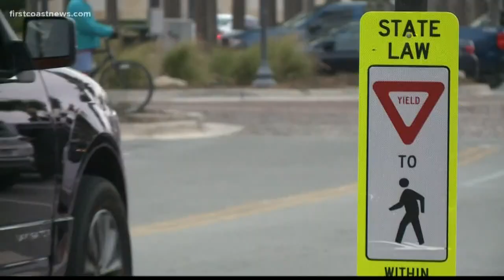2 people critically injured in car crash in Neptune Beach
A driver is facing charges after a serious crash in Neptune Beach.